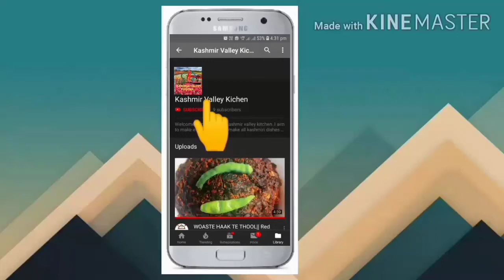KASHMIRI WAZWAN STYLE CHICKEN || WAZE KOKUR || by Kashmir Valley Kitchen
In todayz  video I am showing  you a traditional dish that is served in marriages in kashmir and tastes delicious.. U must try this style and give us feedback about your experience ☺